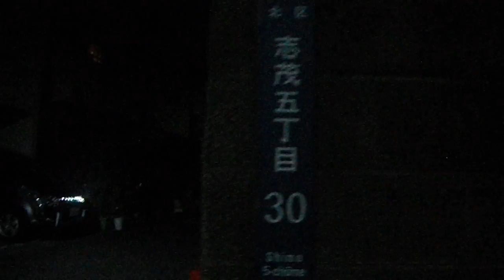DSCF2936岩淵水門20150722近くの古い洋館